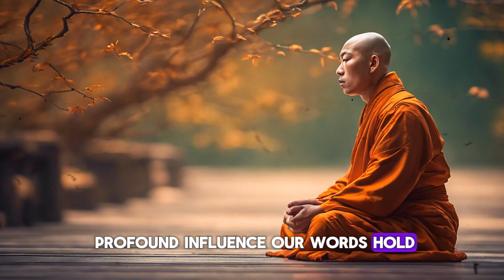The Power of Silence | Zen Buddhist Wisdom | Explore Tranquility Through Buddhism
The Power of Silence | A Buddhist and Zen Story | Buddhism
Welcome to in Words of Buddha!
The Power of Silence - A Buddhist and Zen Story

🌟 Dive into the transformative power of silence with our latest video, "The Power of Silence - A Buddhist and Zen Story." 🌟

In this captivating narrative, we explore the profound wisdom of Buddhist teachings, uncovering the timeless truth that lies within the embrace of silence. Join us as we journey into the serene forests of ancient India, where a renowned monk imparts invaluable lessons to a weary king seeking solace from inner turmoil.

Discover the delicate balance between speech and silence, and the profound impact our words wield upon our lives and relationships. Through the king's introspective journey, we learn the importance of restraint, patience, and self-awareness in achieving inner peace and fulfillment.

🧘‍♂️ Embark on a journey of self-discovery and enlightenment as we delve into the depths of silence and meditation. 🧘‍♀️

✨ Don't miss out on this transformative tale that will inspire you to embrace the power of silence in your own life. Hit the play button now and embark on a journey towards inner tranquility and wisdom. ✨

Your engagement fuels our journey of spreading wisdom and enlightenment.

Join us as we walk the path of wisdom and enlightenment together.

1.InnerPeace 2.
3#Mindfulness
4.
5.
6.
7.
8.
9. ZenTeachings10.
10.
11.
12.
13.
14.
15.
16.
17.
18.
19.
20.